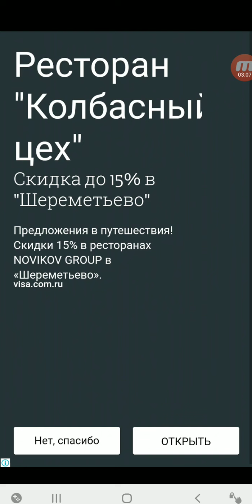Бабл шутер с Анжелой